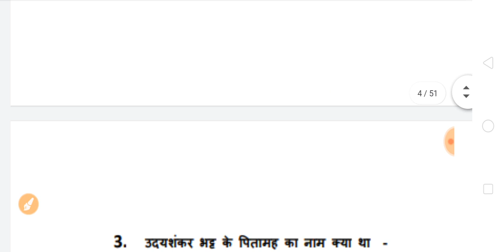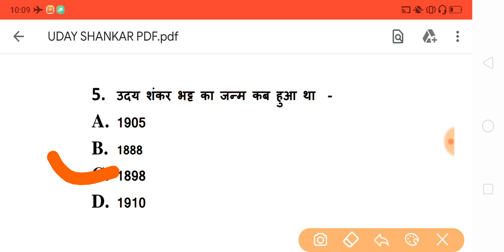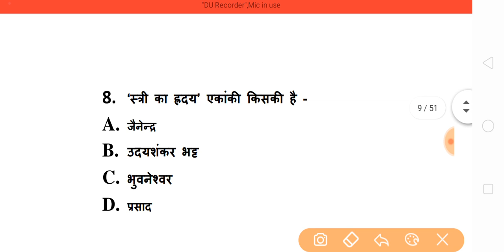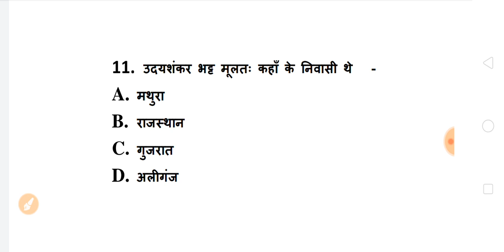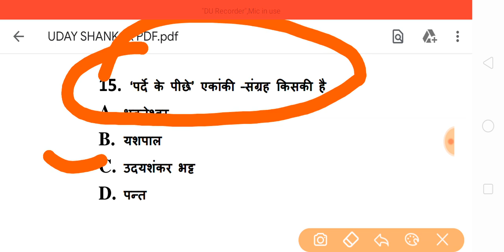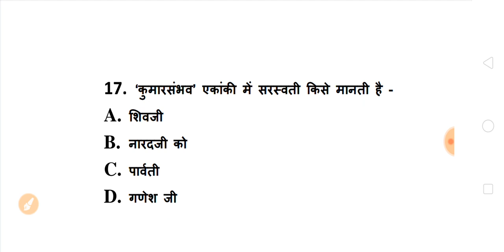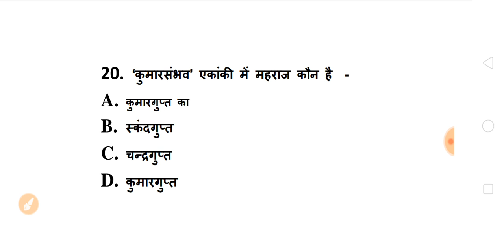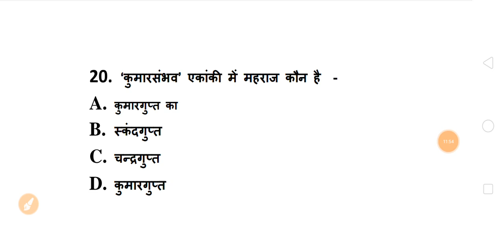बी ए प्रथम वर्ष मॉडल प्रश्न 2020 | ba importnat questions and answers 2020 | ba exam paper 2020